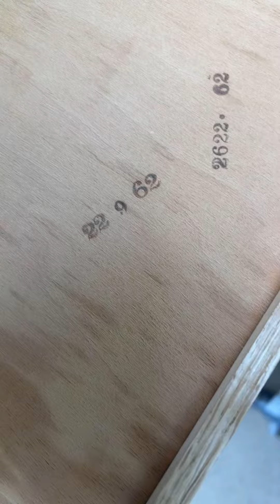Bought this at an estate sale and turned it into a showstopper!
This was a fantastic piece to work with! Solid wood, great construction, just dated and needed a bold color to become a showstopper!

A former client chose this from my inventory and customized it by choosing this custom teal color. She also wanted the base and legs bare.

While sanding, I discovered the Burlwood trim around the top, wow!

Original hard was freshened up and re-installed.

Comment “teal” for a full product list.

♥️ Be sure to FOLLOW Olive Street Designs for more refinishing videos and helpful tips!